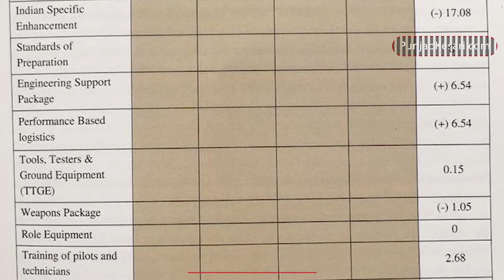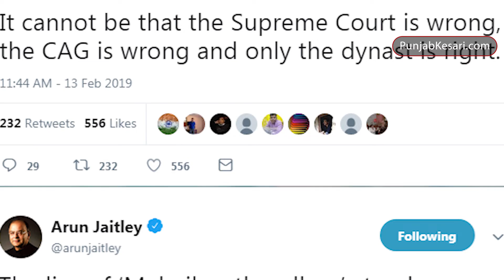संसद के आखिरी दिन, सदन में पेश हुई राफेल पर CAG की रिपोर्ट, हुआ बड़ा खुलासा | Punjab Kesari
राफेल सौदे पर बुधवार को संसद में पेश की गई नियंत्रक एवं महालेखा परीक्षक :कैग: की रिपोर्ट पर केंद्रीय मंत्री अरुण जेटली ने कहा कि 'महाझूठबंधन' का झूठ बेनकाब हो गया और सत्य की जीत हुई। संसद में पेश नियंत्रक एवं महालेखा परीक्षक की रिपोर्ट के अनुसार, राजग सरकार के तहत हुआ राफेल सौदा पूर्ववर्ती संप्रग सरकार के दौरान इस सौदे पर हुई वार्ता पेशकश की तुलना में 2.86 प्रतिशत सस्ता है।
जेटली ने ट्वीट किया, 'सत्यमेव जयते.. सत्य की हमेशा जीत होती है। राफेल मुद्दे पर कैग की रिपोर्ट ने इसकी पुष्टि की है।' उन्होंने कहा कि 2016 बनाम 2007... कम कीमत, त्वरित आपूर्ति, बेहतर रखरखाव, महंगाई के आधार पर कम वृद्धि।